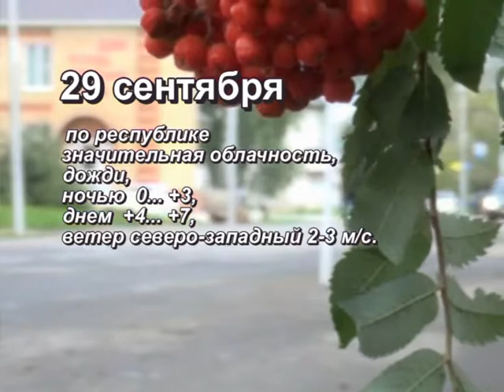Прогноз погоды на 29 сентября 2019 г.Янаул